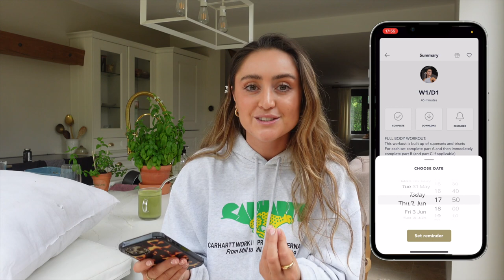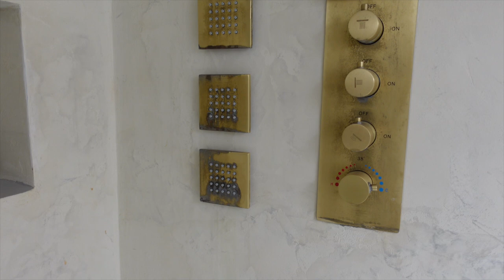Bathroom drama, hen do prep & my new app!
Such an exciting vlog, my Accomplish fitness app is finally here! Hope the vlog gives you a good feel for it, but make sure you message if you have any questions at all. Sadly we have a bit of a dodgy shower at the moment so waiting for that to get fixed but hen do prep has definitely been distracting me yay! Annie xx